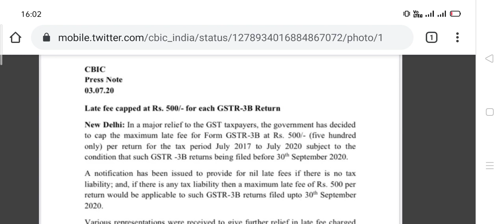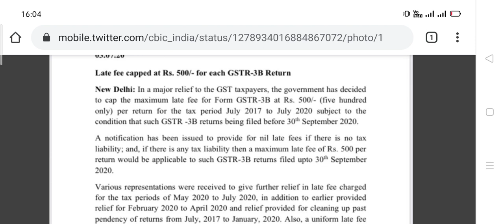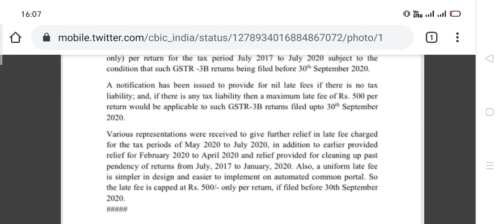CBIC NEW PRESS RELEASE AS ON 3RD JULY 20